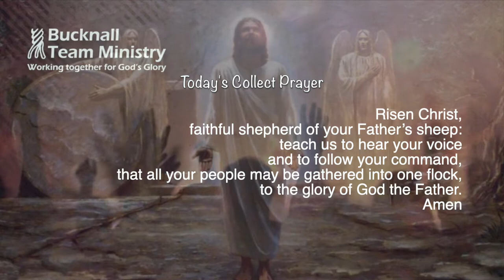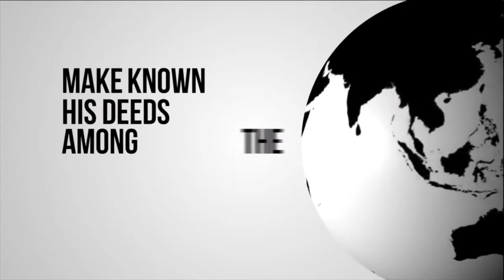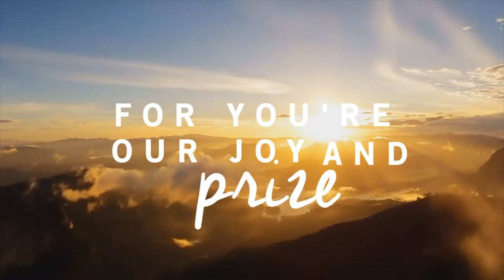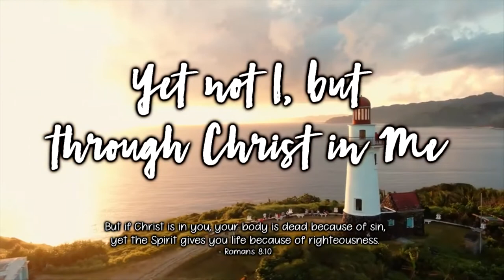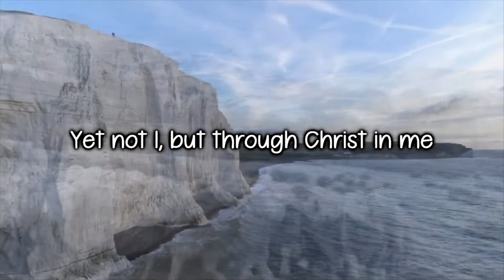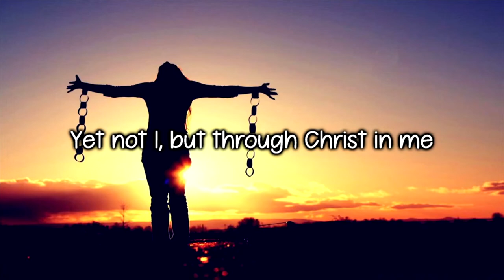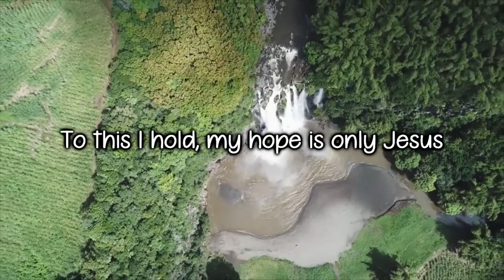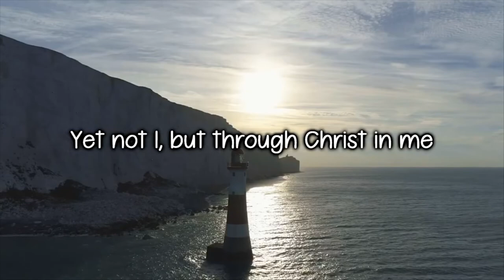Worship at Home 8th May 2022 from the Bucknall Team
Worship for Sunday 8th May 2022 from the Church of England Parish of Bucknall in Stoke on Trent. St John's Abbey Hulton, St.Mary's Bucknall and St.Stephen's Bentilee.
Rev Malc leads us today and rev Dave brings us our message.
All music performed and streamed with lyrics reproduced under CCLI license 43059.